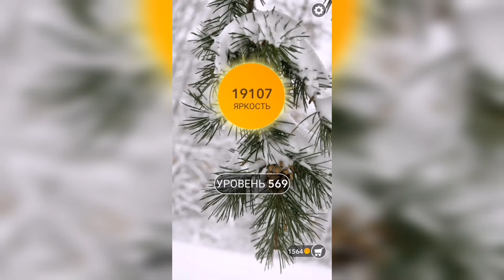Word / Слово Крест: Поиск русского кроссворда / Уровень 569